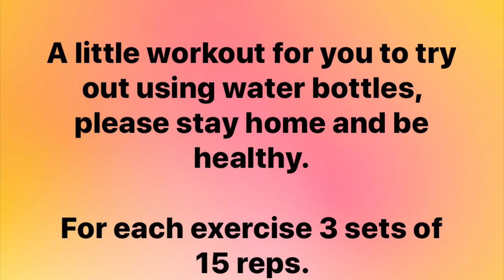STAY AT HOME WORKOUTS USING WATER BOTTLES | LOSE WEIGHT | BEGINNERS EXERCISE- WATER BOTTLE WORKOUT